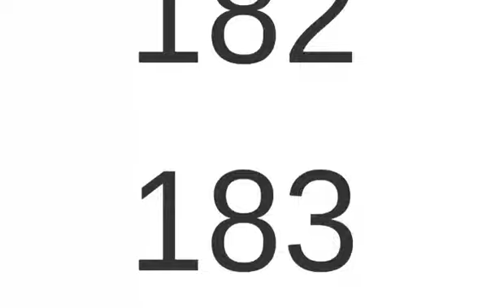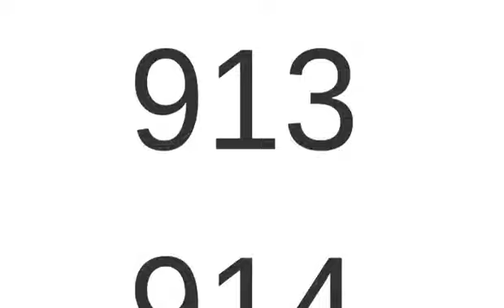NUMBERS: 1 to 1,108.